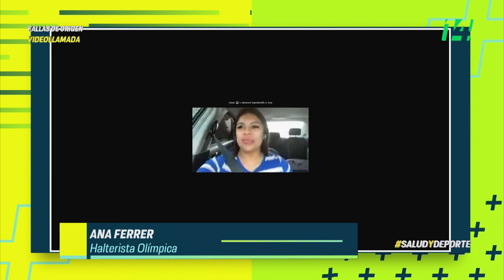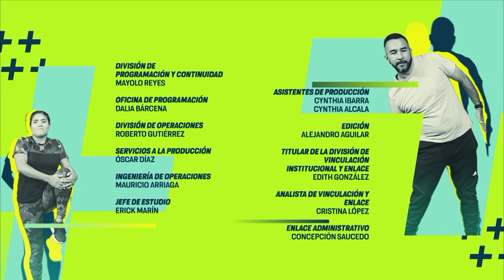Salud y deporte | Halterofilia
La halterofilia es uno de los deportes que más medallas le ha dado a México en Juegos Olímpicos, principalmente en la rama femenil, quienes han conseguido cuatro preseas, incluida una de oro.